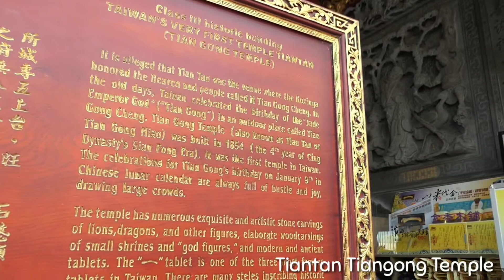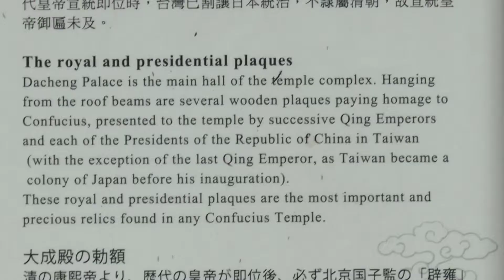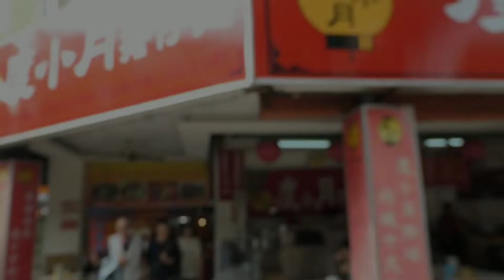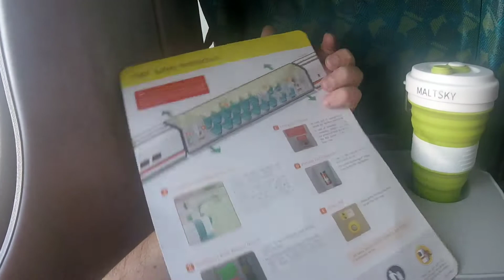Tainan - und unser Gaststar präsentiert Hintergründe ... und eine Nudelsuppe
Der Stadt Tainan widmen wir ein ganzes Video, vor allem da unser Gaststar Lisi einige Hintergrund-Infos zu Sehenswürdigkeiten, bzw. Kultur und Religion, - sowie einer Nudelsuppe - präsentiert.
Anschließend geht es dann noch mit der Taiwan High Speed Rail nach Taipei.
📷 Gefilmt mit:
OnePlus 5* (aktuell ist OnePlus 6)
Panasonic Lumix TZ-202*
GoPro Hero Session*
💡 Mehr Gadgets:
Anker PowerCore 20000*
AUKEY USB C Kartenleser*
USB Reiseadapter*
Kindle Paperwhite*
JBL E55BT Over Ear Kopfhörer*
🎒 Unterwegs mit:
Macpac Torlesse 65*
Deuter Rucksack Gogo 25L*
Pacsafe Travelsafe 5L*